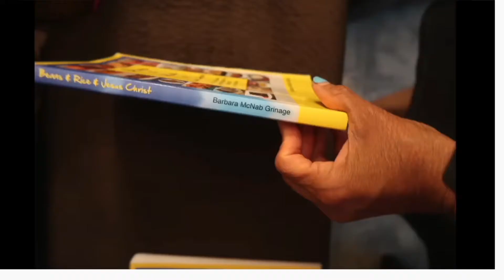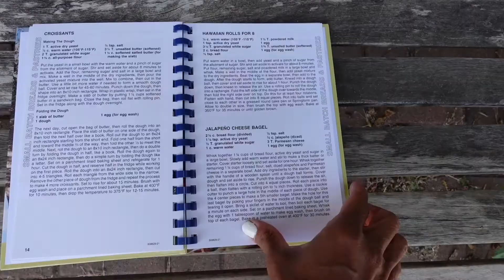Three Awesome Cookbooks For Your Collection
"Beans & Rice" is a collection of Belizean recipes
"The Pantry Laid Bare" is many "Better" than restaurant quality recipes
"No More Left Overs" contains some recipes from the 1st  and 2nd book and many brand new recipes that are reduced to serve a small amount.